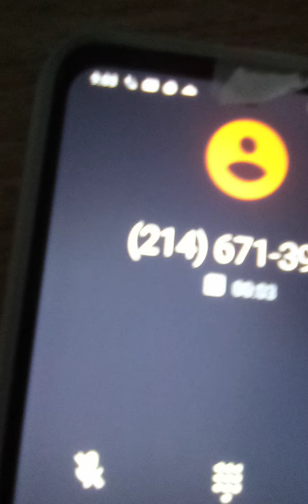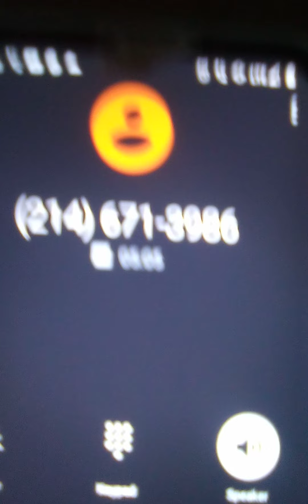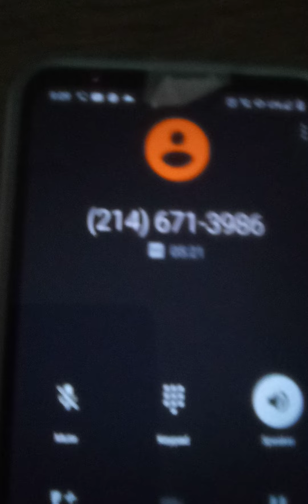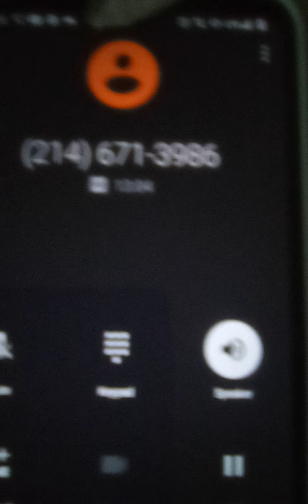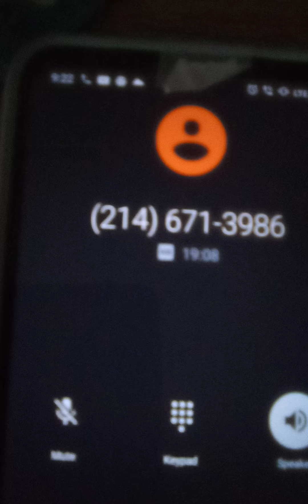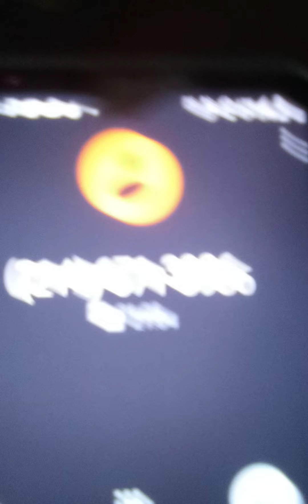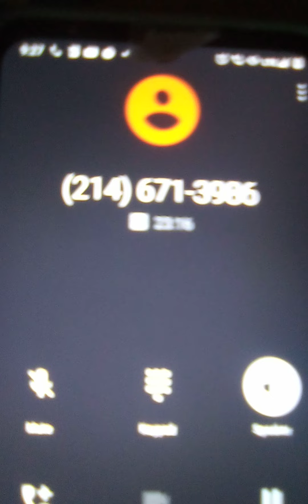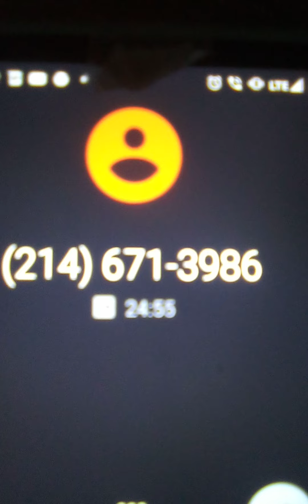July 13, 2022 Games P2 Internal Affairs continues to cover for crimes and deflect. Scene 6:42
Records
Games and 60 something records denied out of corruption.
*special* Scene 6:24